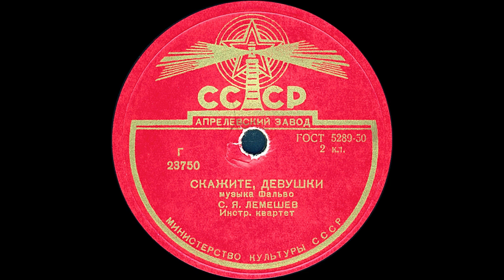СКАЖИТЕ, ДЕВУШКИ исп. С.Я. ЛЕМЕШЕВ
СКАЖИТЕ, ДЕВУШКИ музыка Фальво, исп. С.Я. ЛЕМЕШЕВ, Инстр. квартет